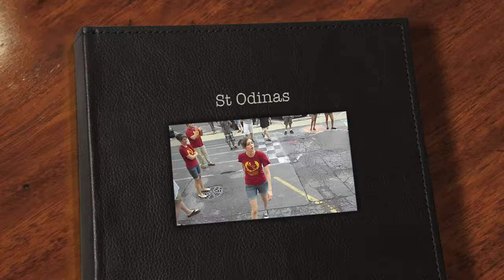Mathias Michael having water balloon fun at St Odilo Youth Group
Mathias Michael has some water balloon fun with the St. Odilo Youth Group before his concert on June 28, 2012.